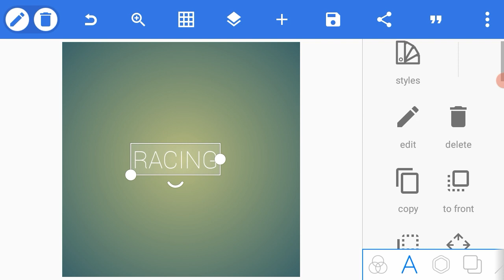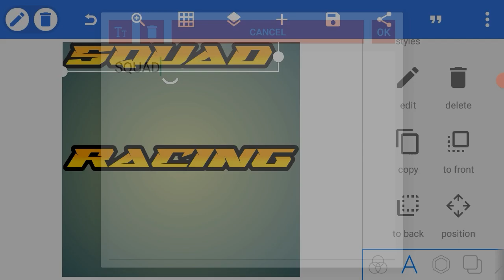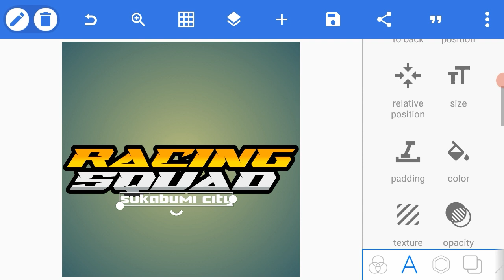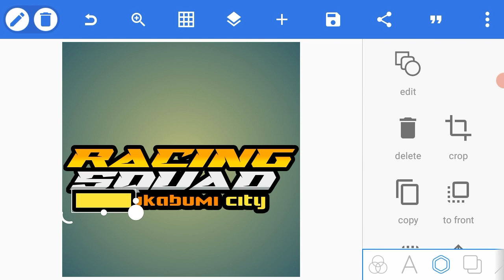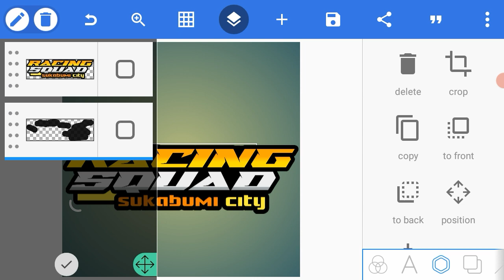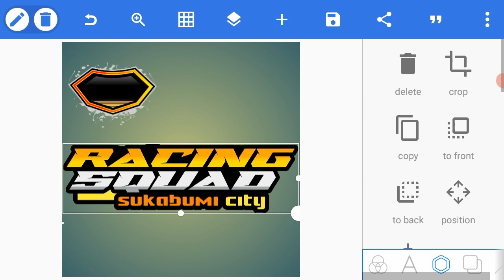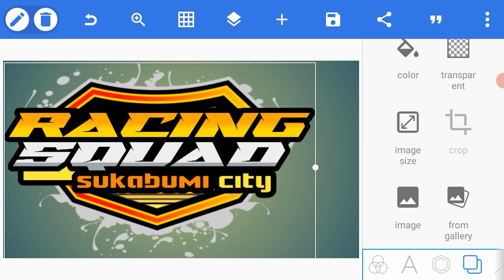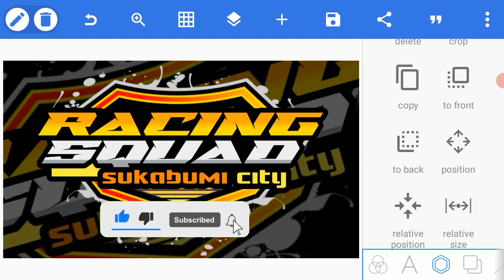CARA MEMBUAT LOGO RACING KEREN DI PIXELLAB TERBARU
Cara membuat logo racing keren di pixellab terbaru | tutorial mudah |
simak videonya yah diatas sampai selesai🙏😊

⚠DILARANG DOWNLOAD MENTAHAN DI UPLOAD DI YOUTUBE ANDA⚠
"Hagai karya orang"

⛔DILARANG KERAS REUPLOAD VIDEO INI DI YOUTUBE LAGI⚠